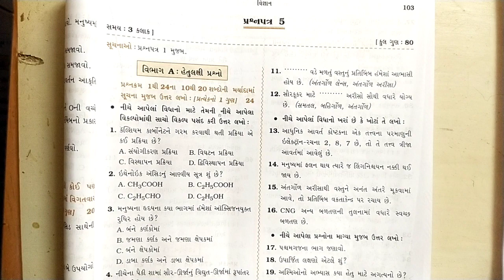Std 10 New Assignment 2022 Science Paper 5